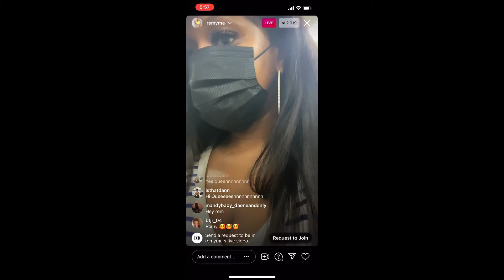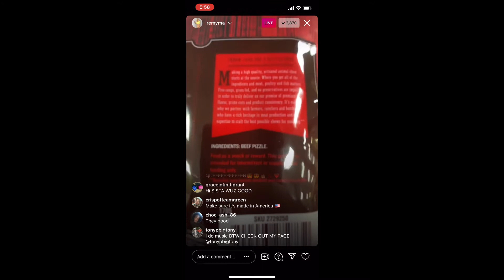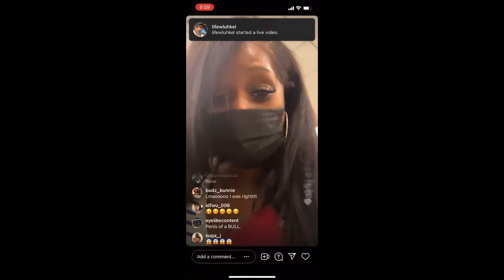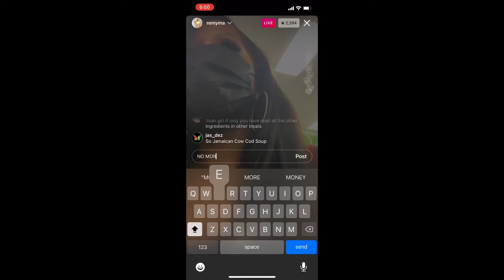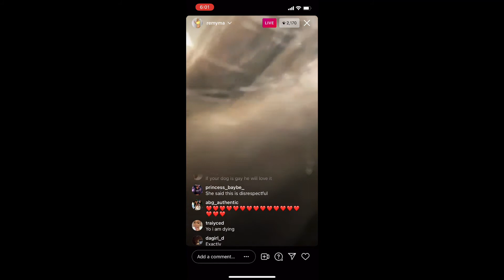Remy Ma Talk About Getting Food For Her Dog (BEEF PIZZLE) (Funny) Instagram Live June 9, 2021